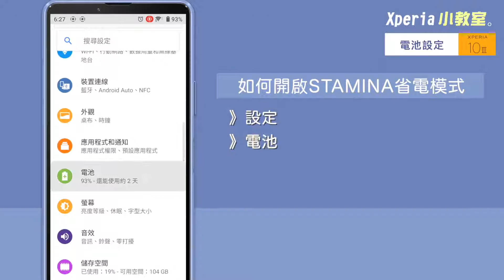Sony Xperia 10 III - User Guide Battery Setting